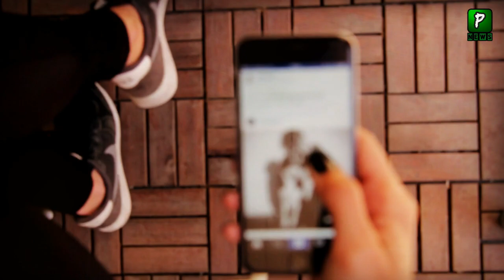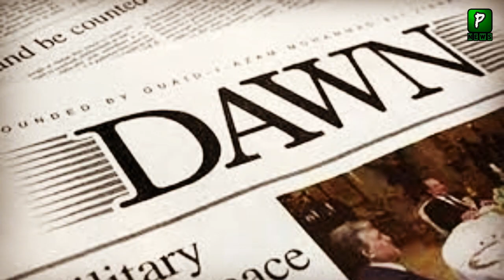Imran Khan Visit America In Next Year 2O22 | ImranKhan | Economy | Pakistan America Relations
Imran Khan Going To Boycott Biden Democracy Summit,Pakistan America Relations Wrost Day by Day Due To American Policies For Pakistan.Pakistan News Today Is That CIA Chief Old Video Viral About Pakistan.
Imran Khan Visit America In Next Year 2O22  | ImranKhan | Economy Corridor | Pakistan America Relations